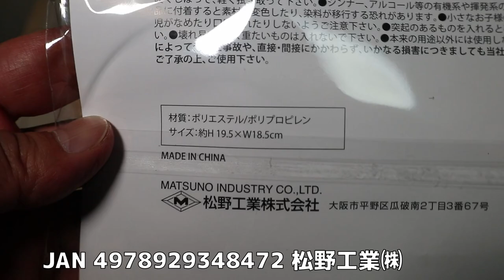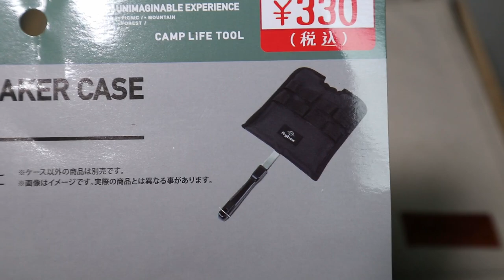ワッツ【スキレットカバー】として売って欲しいアイテム・四角形のキャンプギア好きな方必見・Wattsホットサンドメーカーケース・ メスティンケース補足・ダイソースキレットやたこ焼き器にもピッタリ 12分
Watts新商品のホットサンドメーカーケースは（メスティンケース同様）優秀なアイテムです。どちらも同じ丈夫な素材の生地をベースに使っているせいで、手に取ると「しっかりした造り」という印象が強いです。
100均ケースにありがちな「ペラペラ感」が少ないため、ホットサンドよりもスキレットを入れてみたくて撮影しました。
11:07 動画で登場するセリアのミニシェラカップ（ステンレス、ミニサイズ）について、未だに在庫切れのようですが、ダイソーからも類似品が発売されていますので入手困難でお困りの方はダイソーにお問い合わせください。（2個110円税込み）

‹目次›
00:00 オープニング
00:32 メスティンケース保冷補足
01:26 追加情報
02:00 本編
02:48 開封
03:39 収納①
04:33 収納②
05:45 結果
07:28 収納③
08:45 収納④⑤
09:05 収納⑥
09:53 収納⑦
11:19 エンディング